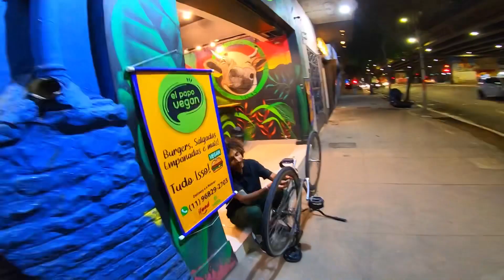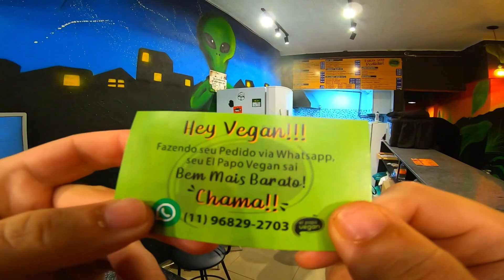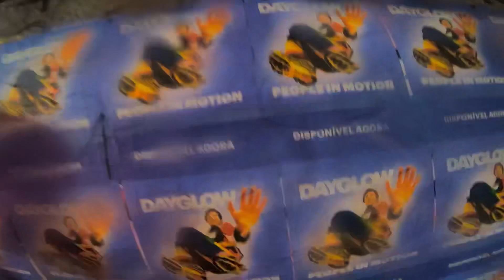FIXED GEAR | PEDAL NA CHUVA | PRAÇA ROOSEVELT AIIIIN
SEGUE NOIS NO INSTAGRAM -  @abicicreta

COMO É QUE VOCÊS TÃO? CEIS TÃO DE BOA?
EU TO DE BOOOOOOOA!

vem que vem papaaaaai! esse video ficou legal porem choveu pacas mano!
fiz um giro maneiro carro fechou nooooois mol perigo, passei an parte de baixo do minhcão e a realidade apareceu!

tmj familia!